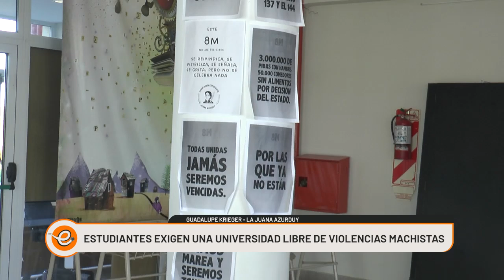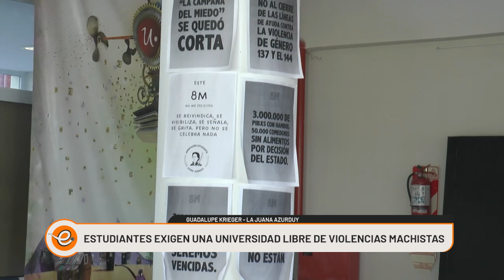RECLAMAN UNA UNIVERSIDAD SIN VIOLENCIA MACHISTA